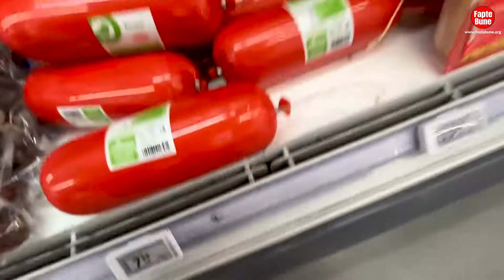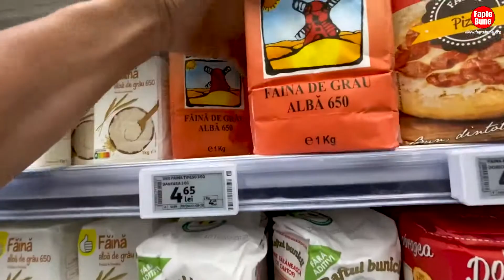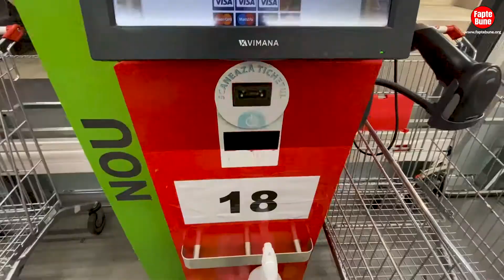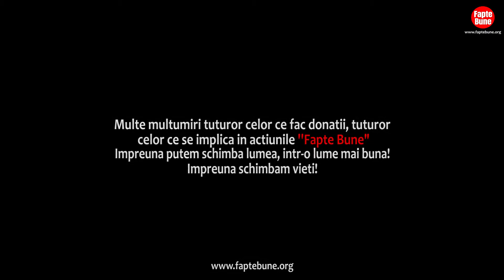Proiectul Bogany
Oameni buni, incepem un proiect nou , proiectul Bogany. Este vorba de o mama cu 6 copii ce au solicitat alimente pe Grupul Faptelor Bune. Am primit o donatie din partea unei doamne, in valoare de 300 Ron bani din care am cumparat alimente si le-am si dus dupa cum puteti sa vedeti si in video.
Aceasta familie se confrunta cu o problema, nu au o baie fiindca nu sunt racordati pa canalizare. Aceasta lucrare costa 3500 Ron.
In postarea precedenta, am intrebat daca pornim un proiect pentru acestia ?
Inca nu m-am interesat de costurile exacte, insa o voi face!
Pana acum sunt trei donatii deja, in valoare de 240 Ron
Lista de donatii pentru acest proiect, este aici:

Daca doresti sa te implici in proiectele noastre, o poti face cu o donatie de 10 Ron, in conturile mentionate mai jos
🔴Modalitati de donatie:
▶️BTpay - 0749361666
▶️Cont Banca Transilvania
Titular: Octavian Botos
RON : RO13BTRL02701201N17008XX
EURO : RO85BTRL02704201N17008XX
SWIFT – BTRLRO22
▶️Revolut
Titular: Octavian Botos
IBAN: GB71 REVO 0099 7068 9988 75 ;
BIC: REVOGB21